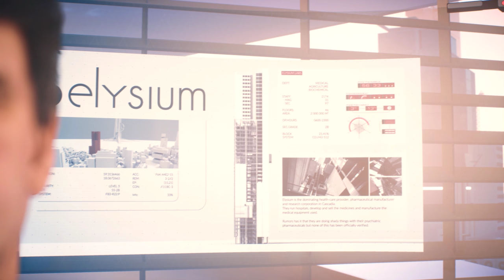Mirror´s Edge Catalyst Part 2 4k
Mirror´s Edge  Catalyst Part 2

Social::
instagran: alexminyety
twitch.tv: alexminyety